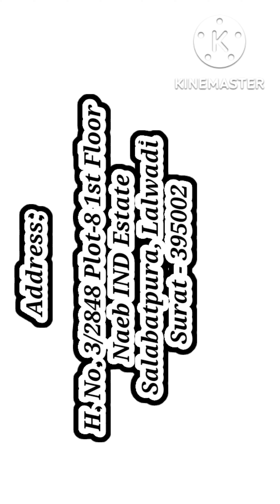Cheapest Bridal & Designer Lehenga Choli With Price | Surat Wholesale Lehenga Market | सस्ते लहंगें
खूबसूरत दुल्हन लहंगा घर बैठे मंगवाए ❤️

Customer Care Team contac 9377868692\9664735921

Rate This Princess Bridal Gown Out Of 10 | Designer Wedding Reception Gown | Chandni Chowk Lehenga
Rate This Red Bridal Lehenga Out Of 10 | Chandni Chowk Bollywood Replica Lehenga Wedding Shopping
bridal lehenga Manufacturers
Lehenga Manufacturers & Suppliers
Bridal Lehenga - Manufacturers & Suppliers in India
Top 100 Lehenga Manufacturers in Chandni Chowk, Delhi
Wedding Lehenga Manufacturers in Delhi
Keshav Creations - Bridal Lehenga Manufacturer from Delhi
Designer Lehenga manu
Wholesale Lehenga Market in Delhi
Wholesale Designer lehenga Catalogs Supplier
LEHENGA MANUFACTURER IN DELHI
Ladies Stylish Lehenga Manufacturer from Sikar
Bridal Lehenga Manufacturer And Wholesaler Awesome
Categories of Sarara - Gajiwala Bridal Lehenga,Wedding
Bridal Lehenga Manufacturers in Gujarat
Bridal Lehnga - Embroidery Lehenga Manufacturer from Surat
Wholesale Lehenga Choli Supplier

latest bridal lehenga designs 2020 with price
designer bridal lehenga
bridal lehenga online
Punjabi bridal lehenga

10 Places To Buy Bridal Lehengas In Chandni Chowk
10 Best Wedding Lehenga Shops In Chandni Chowk - Delhi
Best Wedding Lehenga Shops In Chandni Chowk
cheapest lehenga market in delhi
best lehenga market in delhi
bridal lehenga market in delhi
best bridal lehenga shops in delhi with price
cheap lehenga shops in chandni chowk
cheapest lehnga
Buy Online Lehenga at wholesale price in Surat
Lehenga Manufacturers & Suppliers in Surat, Gujarat
Wholesale Bridal lehenga in surat
Bridal Lehenga Designers and Shops Surat
wholesale lehenga market in surat
surat lehenga market online shopping
bridal lehenga in surat with price
lehenga fabric surat
lehenga choli manufacturers in surat
online lehenga wholesale retail price
best lehenga shop in surat
bombay market, surat lehenga
wholesale lehenga market in chandni chowk
cheape
amazon lehenga
lehnga dress
lehenga choli under 2000
lehenga online
l

amazon lehenga
lehnga chandani chowk in delhi
aman khurana lehnga